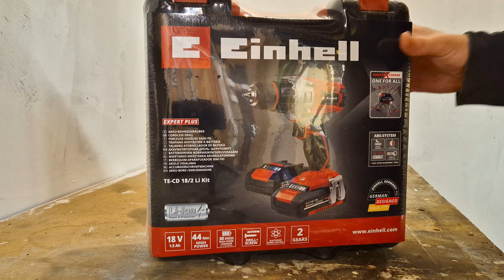Unboxataan Einhellin akkuporakonepaketti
Unboxataan Einhellin akkuporakonepaketti (asiakkaan video)